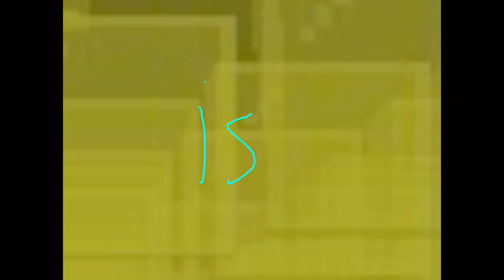Square lumb name is wallece jul 22 2024 effects sponsored by preview 2 effects